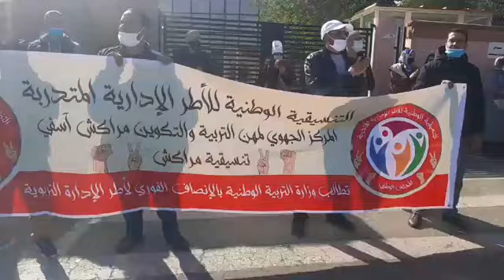مباشرة من مراكش: التنسيقية الوطنية للأطر الإدارية المتدربة كيحتجوا أمام الأكاديمية.. شوفو شنو واقع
مباشرة من مراكش: التنسيقية الوطنية للأطر الإدارية المتدربة فوج 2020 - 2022 كيحتجوا أمام الأكاديمية.. شوفو شنو واقع